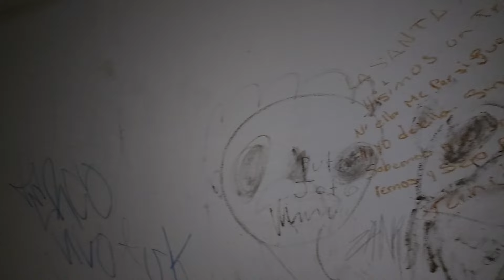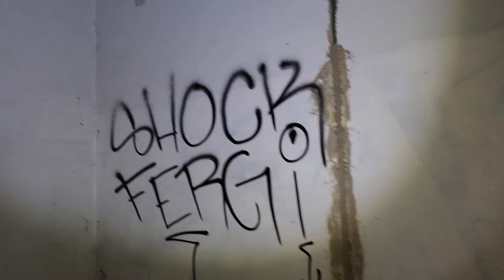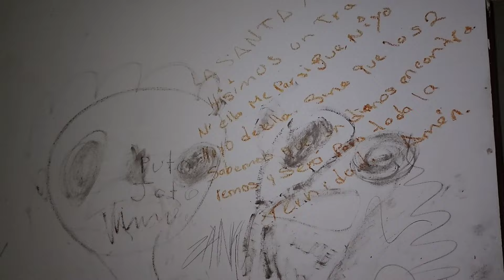LA MANSION DE LOS RIFLES DEL GENERAL SALAZAR O UNA CASONA ABANDONADA MAS EN jalisco